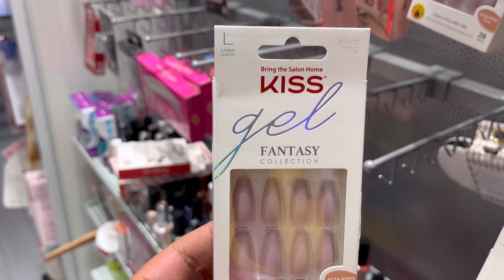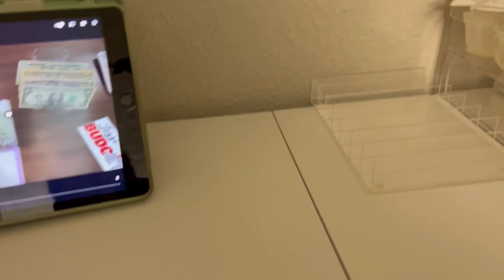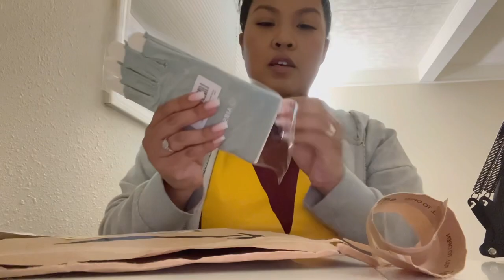12 Days of Christmas: Day 4 | VLOGMAS 2023| Another productive day!